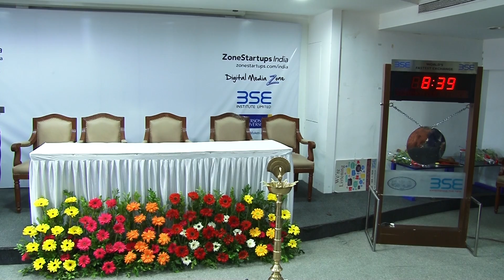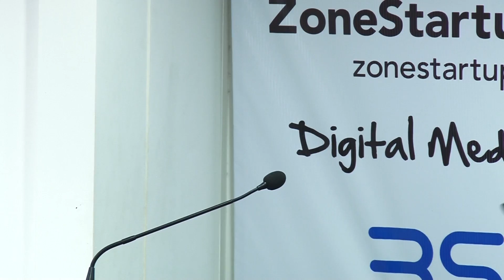Listing Ceremony of Aditya Vision Limited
Listing Ceremony of Aditya Vision Limited on Monday, 12th December, 2016